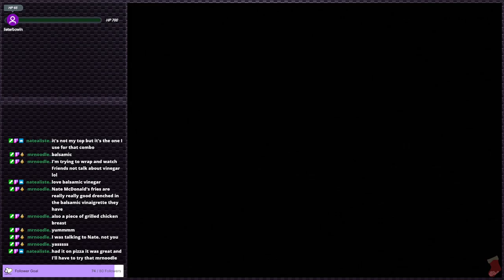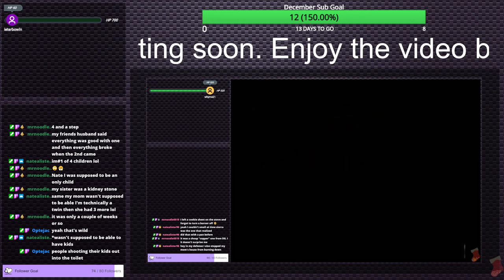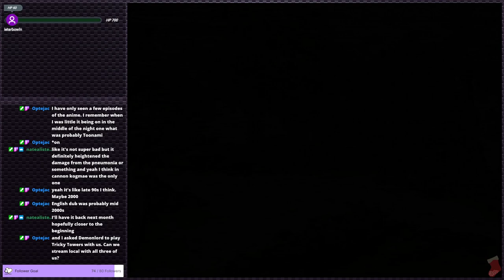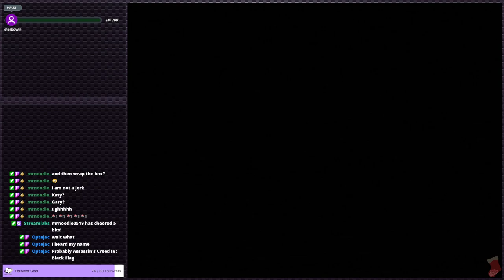InuYasha Secret of the Cursed Mask - A decent JRPG from a good anime | PS2 Gauntlet #28 (Twitch VOD)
Played this one a bit as a kid, but never had a chance to get all that far. Seemed long overdue to give it another try. Now I just need to find the time to finish InuYasha: Secret of the Cursed Mask!